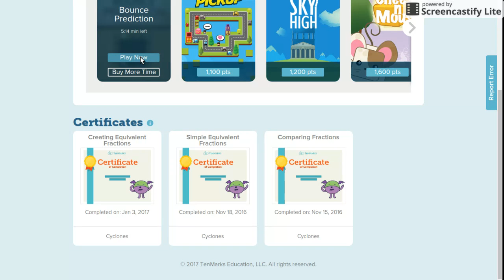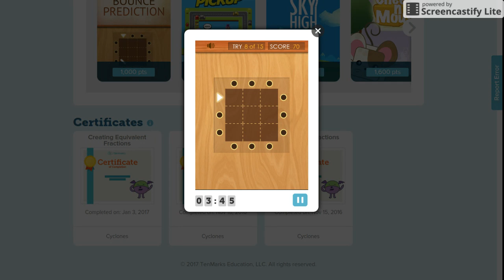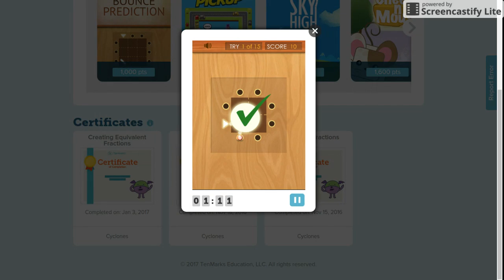Jan 5, 2017 1:29 PM